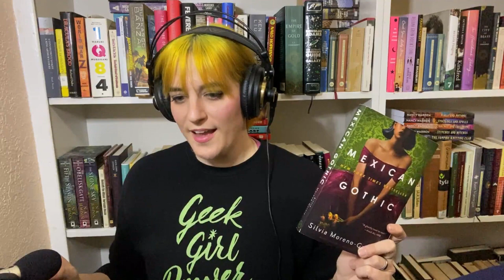ASMR My Favorite Books From the Last Three Years Part 2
Hello Friends! Last weeks video was part one of the best books I have read in the last three years, and here is part two!

Other booktubers that I mentioned are:
Deidra @ShadeTreeReads
and Jess Owens @JessOwens